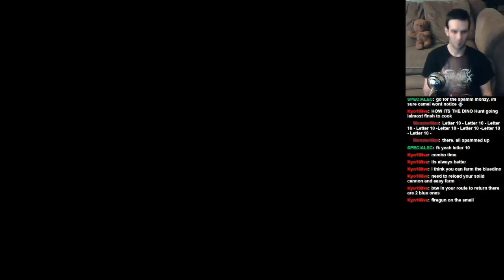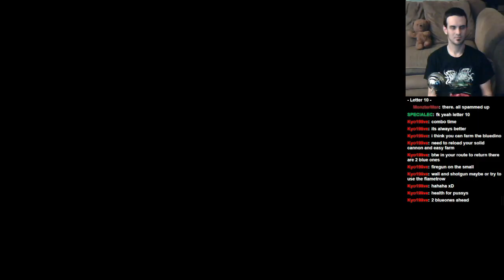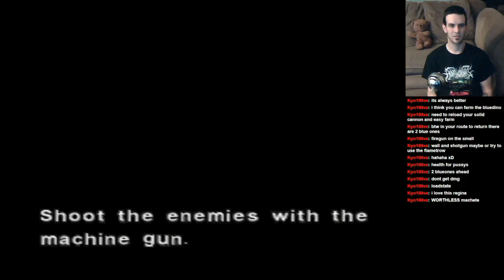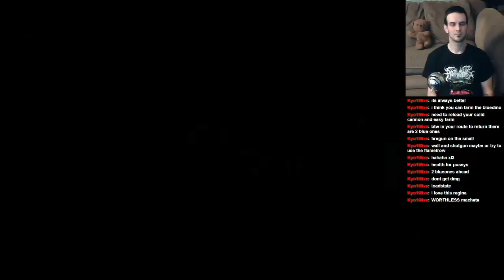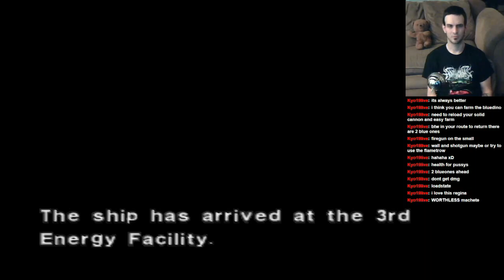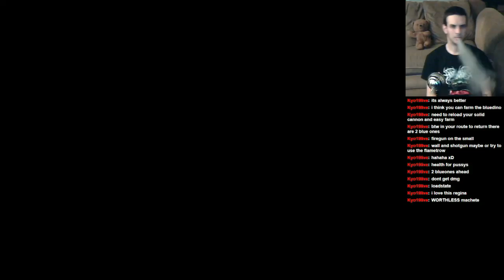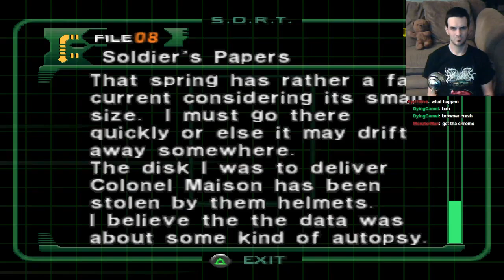Dino Crisis 2: Episode 4: Burn Baby Burn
Jay kills more dinosaurs! That's what it's all about, really.